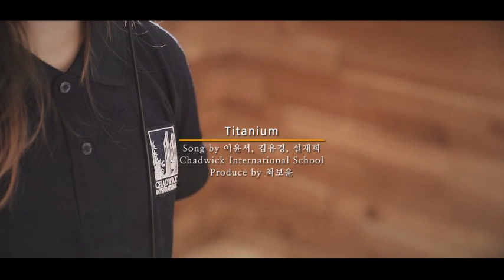"Titanium" 김유경 Katie 이윤서 Molly 설재희 Helen (Chadwick International School)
노래  채드윅 국제학교
         김유경 Katie Kim G6
         이윤서 Molly Lee  G7
         설재희 Helen Sull G3
프로듀서  최보윤
가사
You shout it loud, but I can't hear a word you say